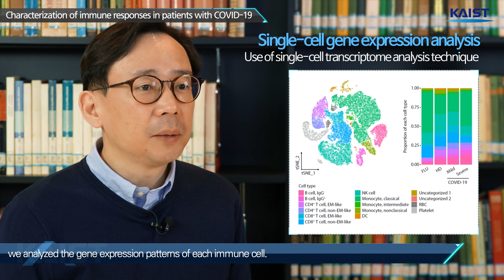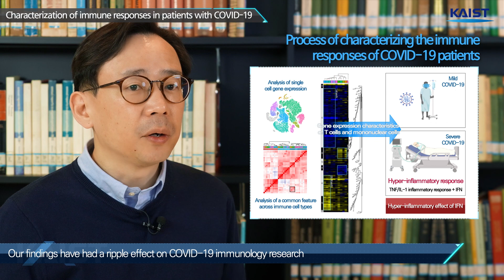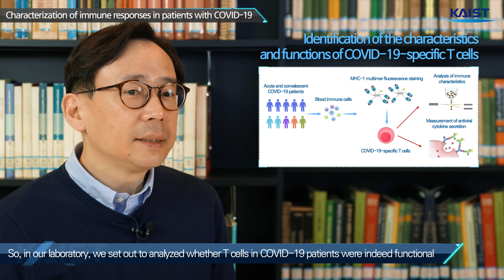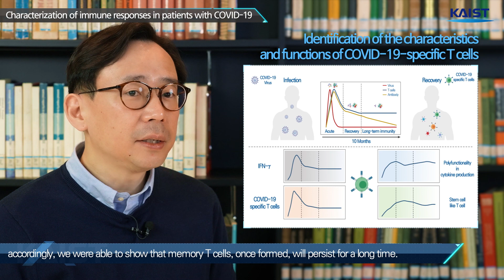Characterization of immune responses in patients with COVID-19 | 의과학대학원 신의철 교수 (ENG)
Characterization of immune responses in patients with COVID-19 | 2021 KAIST Annual Report | 의과학대학원 신의철 교수 (ENG)

Summary |
From the beginning of the COVID-19 pandemic, it has been important to characterize immune responses that occur in patients with COVID-19.
By the series of studies, we precisely characterized immune cells from patients with COVID-19 at molecular and cellular levels. In detail,
we revealed for the first time that type I interfeons contribute to the cytokine storm in patients with severe COVID-19.
Read full contents |
This is KAIST ARCHIVES, a record portal where you can see all KAIST records at a glance.
From the history of KAIST, to interviews with people who have achived the school, to representative research achievements and student records.